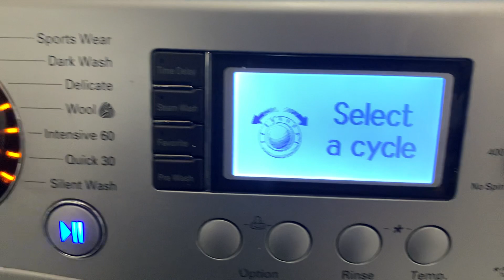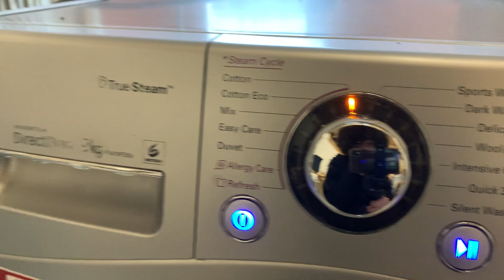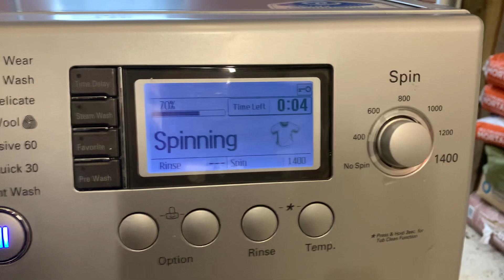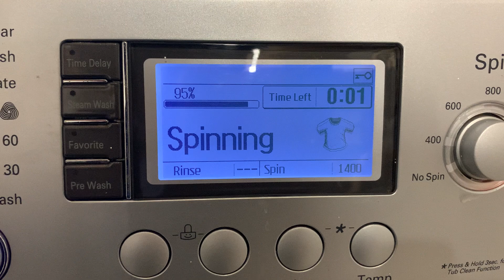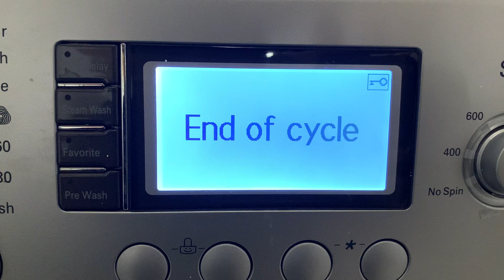NEW MACHINE! LG F1479FDS5 - Spin Only (Full Cycle)